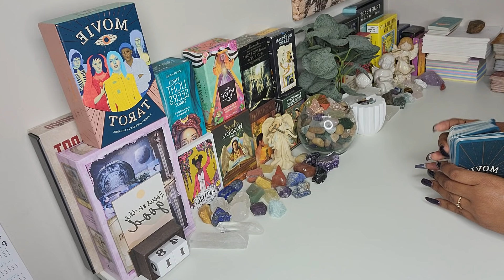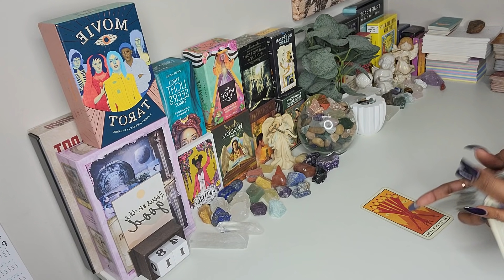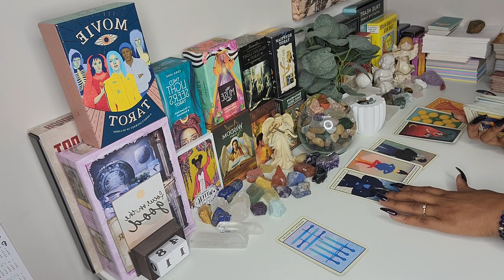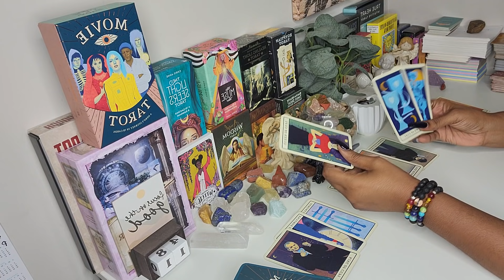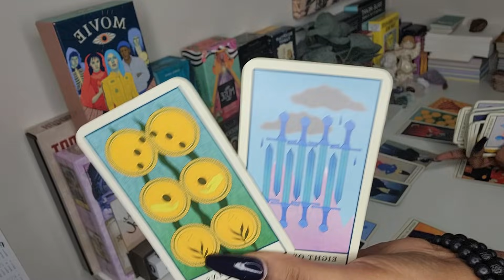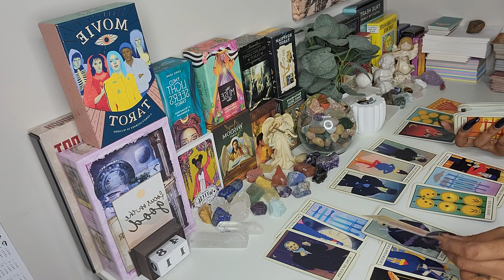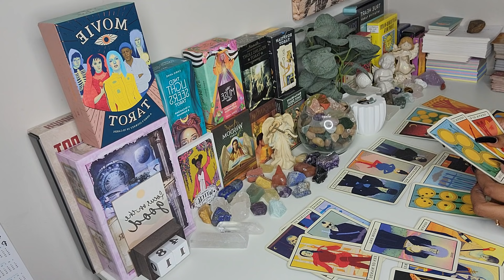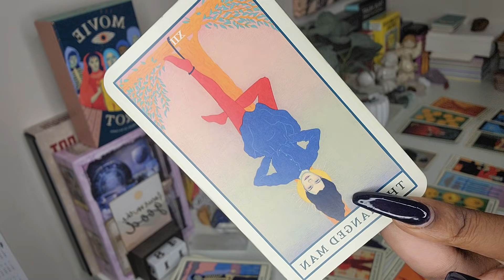SCORPIO♏🦂BIG MISSTAKE 👋IT'S TIME TO TALK BUT THEY DON'T HAVE THE WORDS🤷‍♀️🙅‍♀️‼️💯